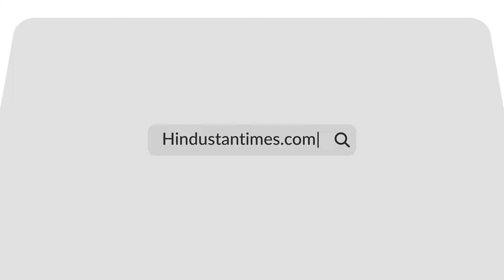Turkish Parliament Turns Into Boxing Ring As Erdogan’s Party & Oppn MPs Engage In Bloody Clash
The Turkish parliament descended into chaos on August 16 during a debate over a jailed lawmaker. The brawl broke out after an MP from President Recep Tayyip Erdogan’s AK Party charged at an opposition member Ahmet Sik from the Workers' Party of Turkey. Sik called Erdogan's party "terrorist organisation" for sentencing Atalay to 18 years in jail in 2022 over anti-government protests.

INTERNATIONAL NEWS